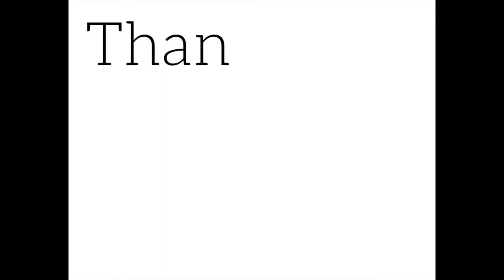LWAE - AE CREATES - The HIghlands Show in Progress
Just a little time lapse footage of my down in the studio working on my upcoming show - The Highlands Show. Opening Sept 2 at the Clifton Forge School of the Arts in Clifton Forge VA.